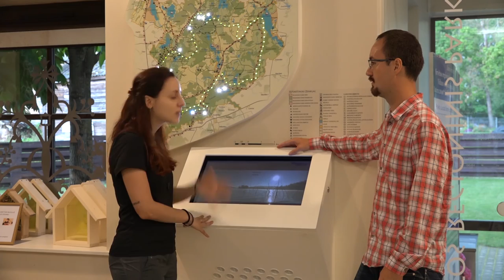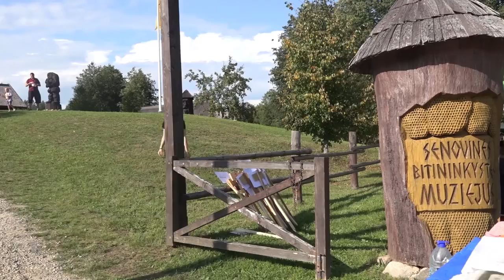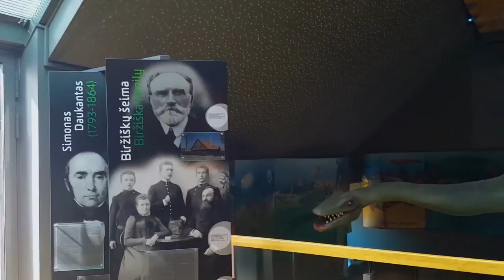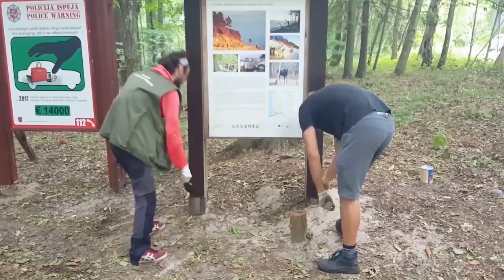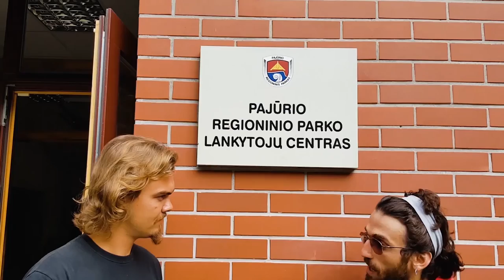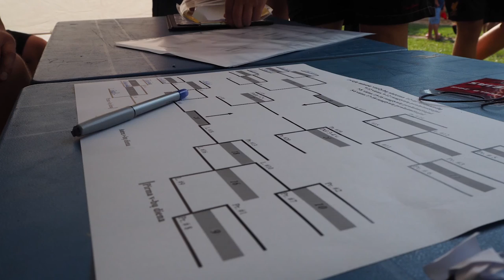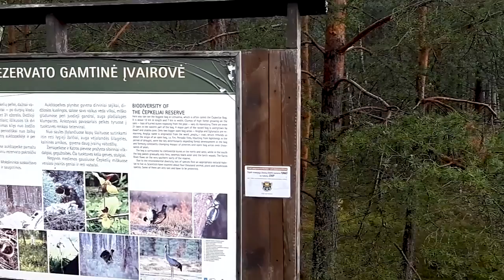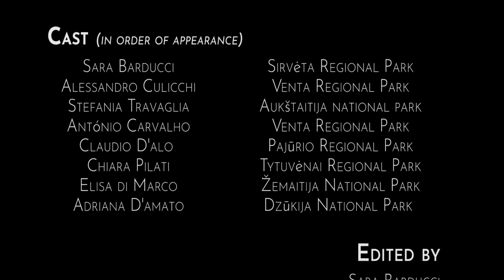Engaging people for nature - This is our EVS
"Engaging People for Nature" is a video project developed by 8 EVS volunteers located in 7 different Lithuanian Natural Parks 🌍

Our aim is to talk about volunteering, nature, sustainable tourism, solidarity, practical info about European Voluntary Service and European Solidarity Corps.

We hope it will be helpful to next volunteers and to everyone who wants to know more about this amazing country and its hidden treasures!

Every little help will be appreciated!